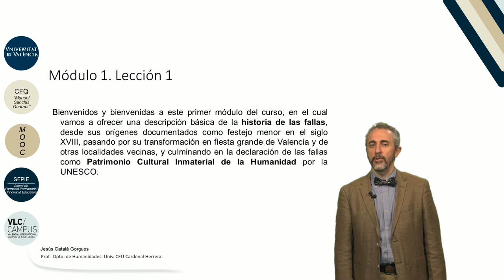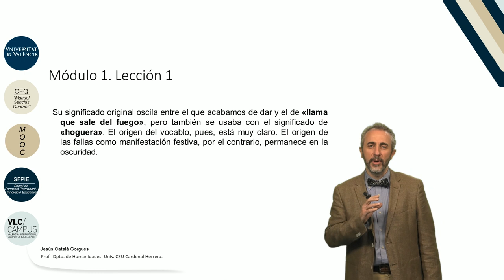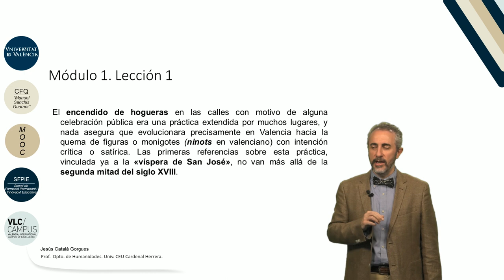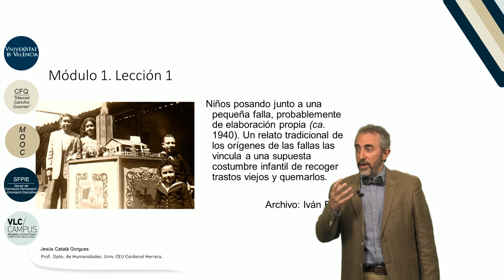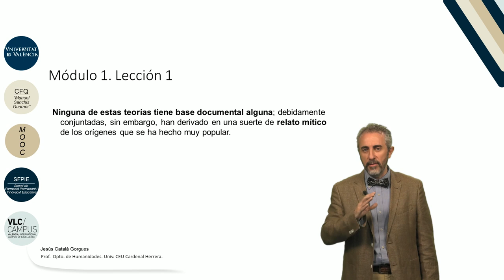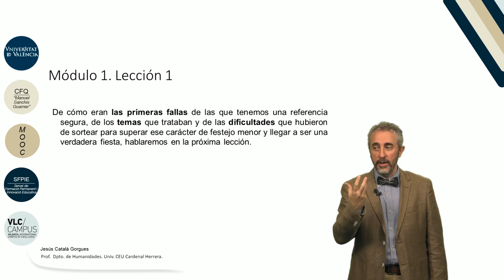1.1. El origen de las Fallas